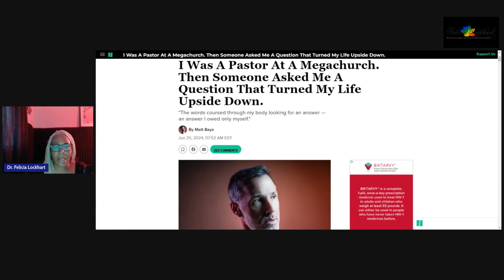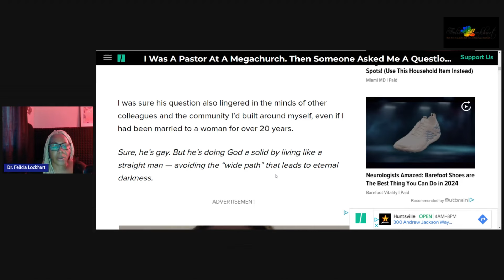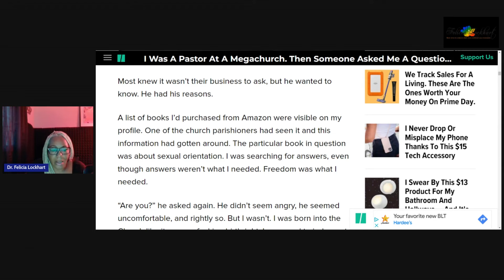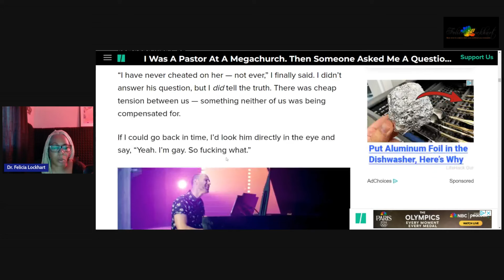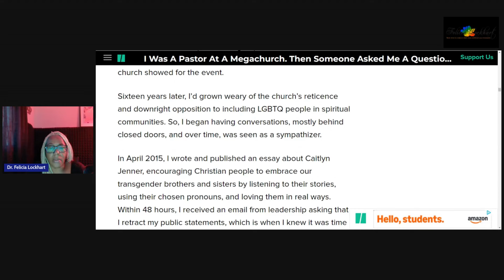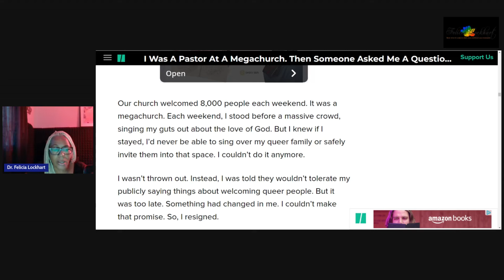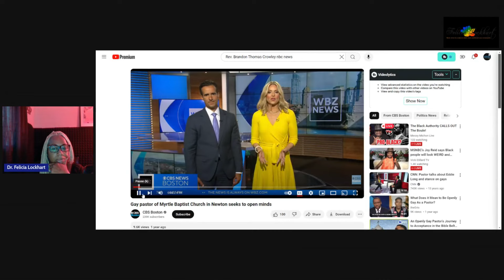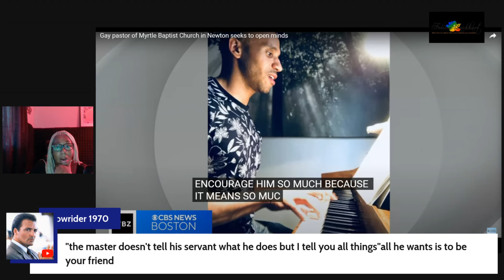Two Pastors Share Their Stories of PRIDE. Why is the Church Angry At the Olympics?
Ms. Lockhart Music By Ronnie Mann Productions